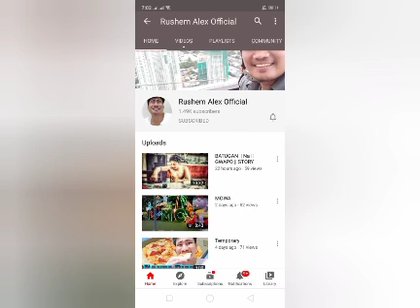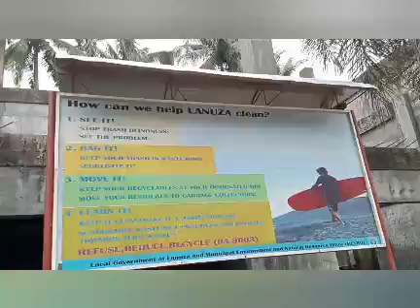Lanuza surfing and cagwait beach Surigao del sur